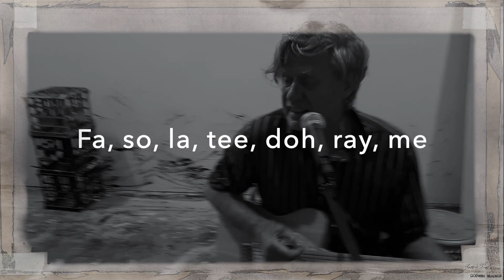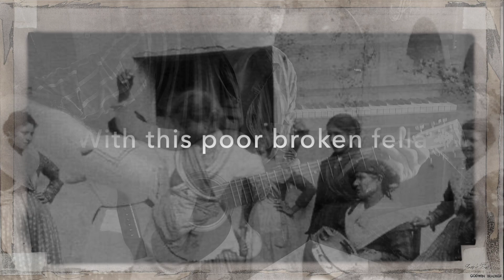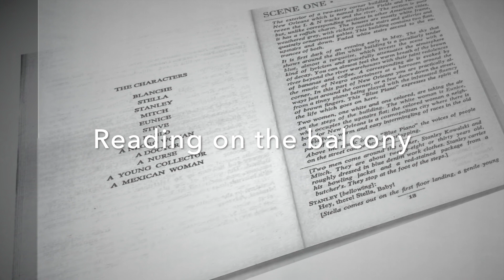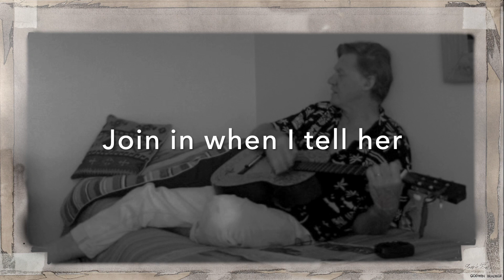A Song For Bella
An assemblage of music, images and text referencing 'A Street Car Named Desire' by Tennessee Williams.
Credits:
Lyrics & vocal: Godwin Bradbeer
Backing vocals: Mic, Richard & Sam
Electric guitar: Mic Hubbard
Keyboards: Mic Hubbard
Drums: Sam Raines
Bass: Richard Bradbeer
Guest appearance: James Smeaton
Photo of White Horse Tavern:  Seth Fox, Wikimedia commons
Live video footage: Marcelle Bradbeer, Dewi Lestari and Chris van der Craats
Video editing: Chris van der Craats
Special thanks: G.P.